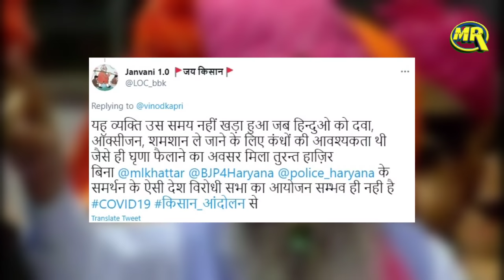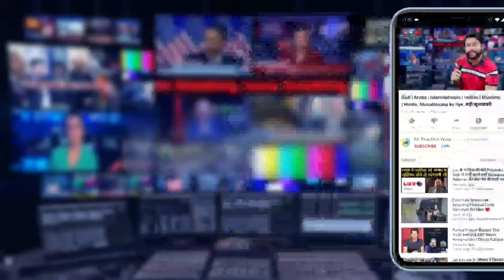Haryana के Asif मामले पर Karni Sena प्रमुख का बयान Viral, लोगों ने लिया आड़े हाथ